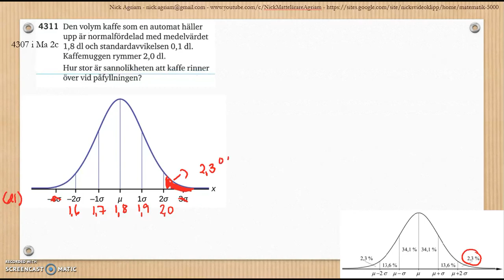Matematik 5000 Ma 2c Kapitel 4 Statistik Normalfördelning nomalfördelat material 4307